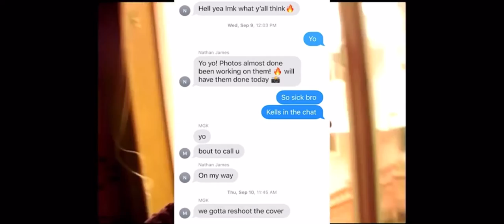Machine gun kelly tickets to my downfall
The story of the cover for machine gun Kelly’s new album, tickets to my downfall!!

EST XX 🤘🏻🖤